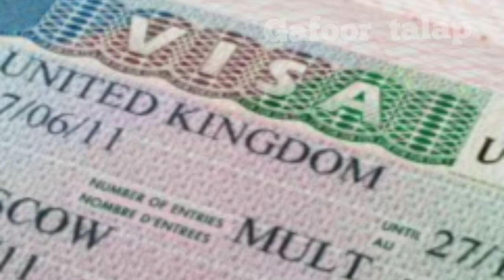💥🚌DELHI LONDON BUS 🚦🚌 ഡൽഹിയിൽ നിന്നും ലണ്ടനിലേക്ക് ഇനി ബസ്സിൽ ലക്ഷ്വറി യാത്ര പോകാം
delhi london bus

delhi to london bus service
delhi to london bus
longest bus journey in the world Delhi to London
delhi to london by road
delhi to london by bus
# Delhi to London Bus route
london by bus
london tour by bus
delhi to london
delhi to london road trip cost
delhi to london road trip
# delhi to london road route
India to london
india to london by road
# india to london by bus
india to london by road bus
# gafoortalap
india to uk by road
# india to uk road trip